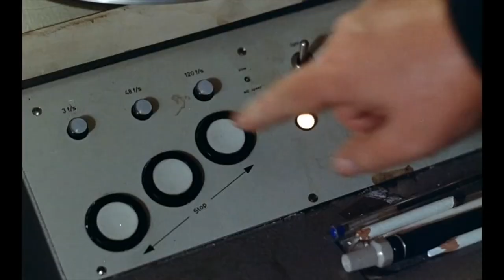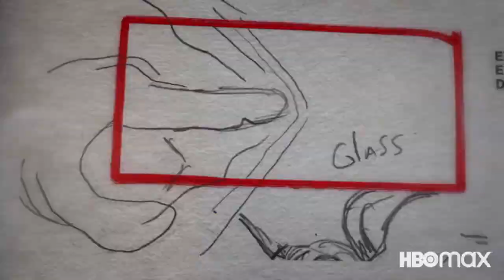How Rajkumar Hirani Edits A Movie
Lets decode how Rajkumar Hirani Edits his movies

Be sure to thumbs up if you liked it!

Outro Music